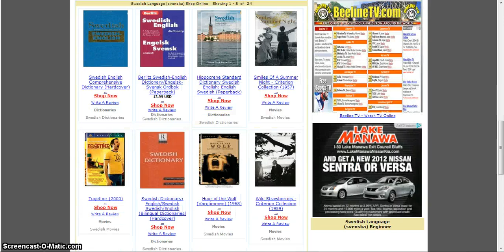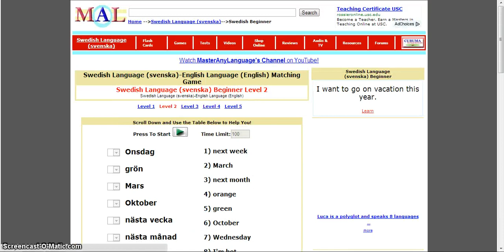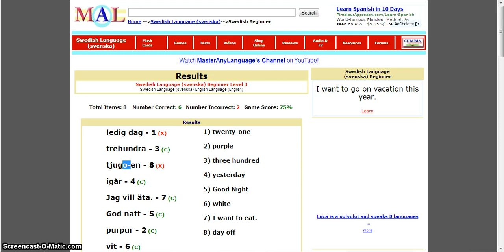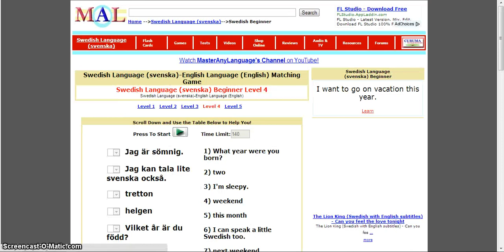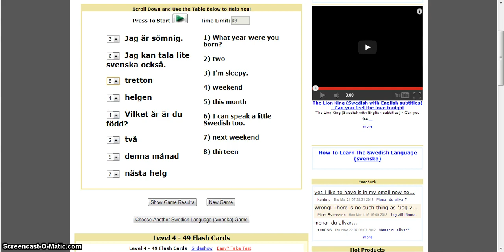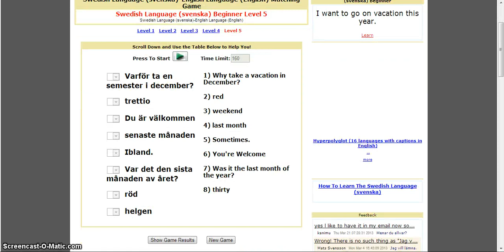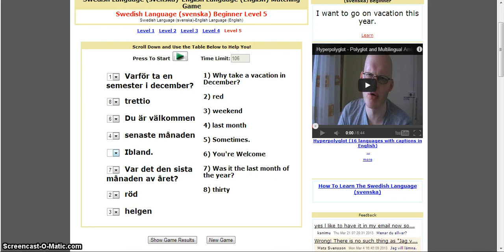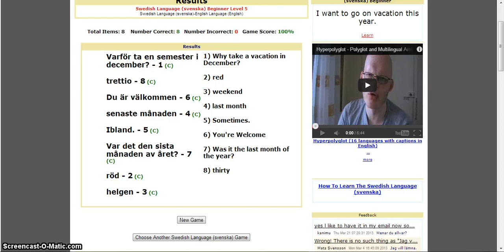How to learn: Swedish EASY!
GAME'S HELP YOU IF YOU LIKE GAMES